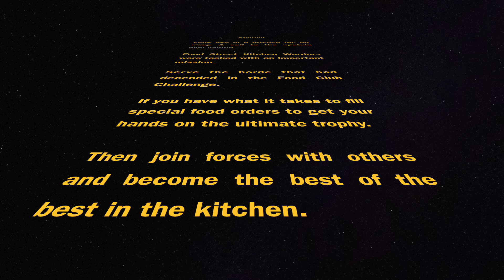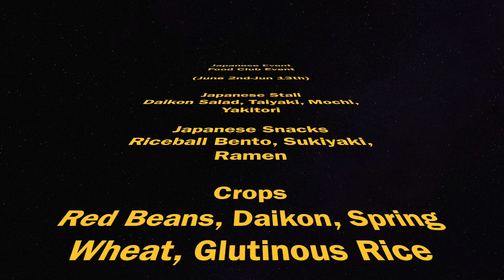Food Street - Midsummer & Japanese Event - Announcement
Food Street has two more events coming up soon. Midsummer Event from May 19th to May 23rd and the Japanese Event from June 2nd to June 13th. Prizes, Gems, Vouchers, Gold Coins plus much more.

I am looking forward to the new pets, the new decoration and chance to wee your restaurants as well.

Join us as we compete against other food clubs to be in the top 100. Make yummy dishes and serve great food with your friends.

CREATE THE RESTAURANT OF YOUR DREAMS! - Set in a stunning 3D world, with delightful characters to meet. Have endless fun with a huge selection of fresh ingredients to collect and tasty dishes to cook from all around the world. Visit friends, trade items and play together in Food Clubs. Decorate with your own personal touch, and soon your restaurant could be world famous!